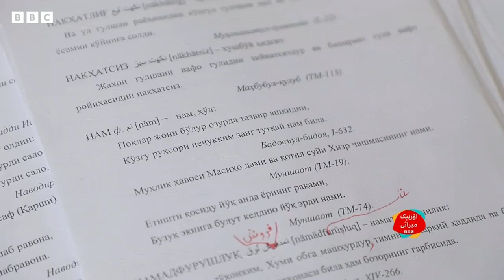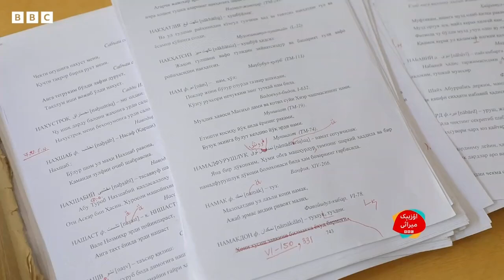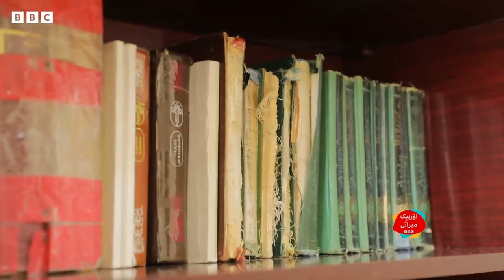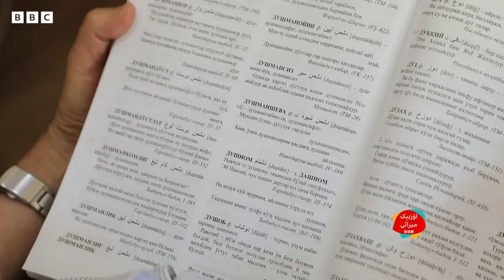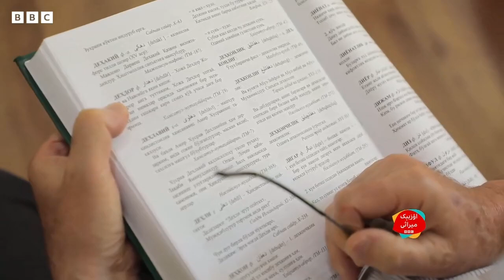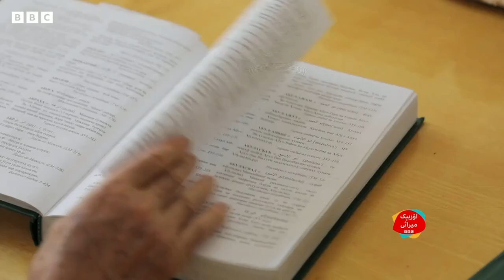نوايی تیلی لغتی بوگونگی اولادنی نوايیگه یقینلشتیره‌دیمی؟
مذکور لغت نوايی اثرلرینی یخشیراق توشونیشگه یاردم بېره‌دی، دېب امید قیلینه‌دی.  گُلسېور زمان لغتنی توزیب چیققن نوایی‌شناس عالم بېردک یوسف‌دن اوشبو لغتگه بوگونگی کونده‌ قنچه‌لر احتیاج بار اېدی دېب سۉره‌گن.